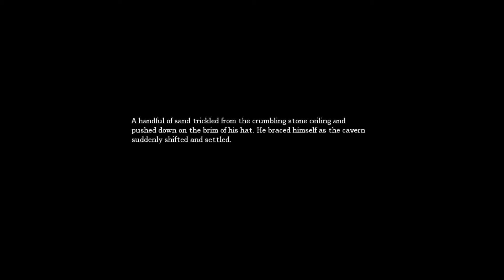Build my way up? (Amnesia ep. 6)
Fail.